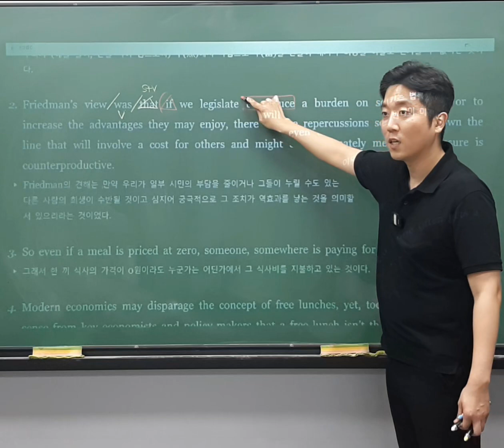영어 구문독해 중요성(feat.무작정 끊어읽지말자)